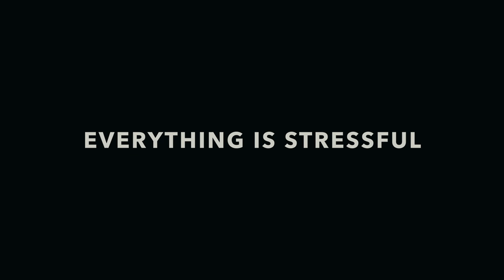Overland trailer - PC Gaming Show 2016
A look at survival strategy Overland's procedural generation and gameplay.